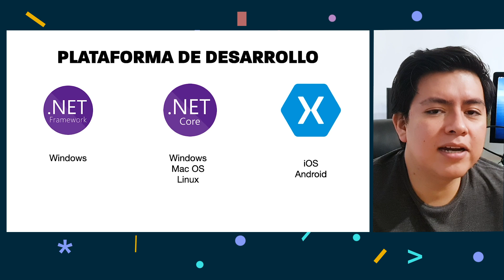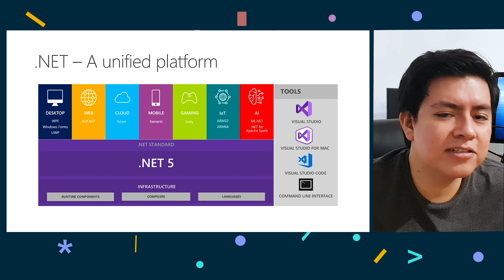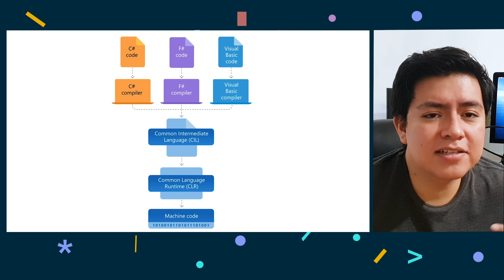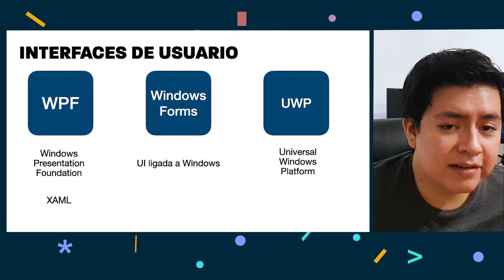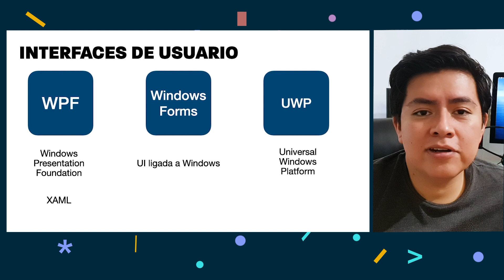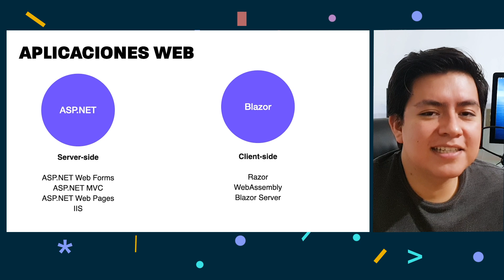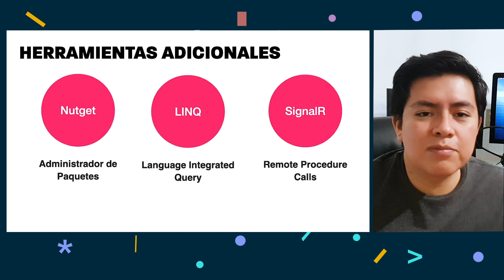¿QUÉ ES .NET? ¿QUÉ DIFERENCIA HAY ENTRE C# y F#? ¿CON QUÉ SE COME BLAZOR?